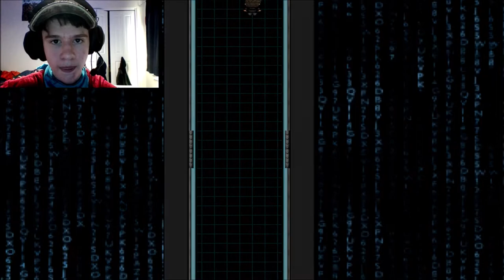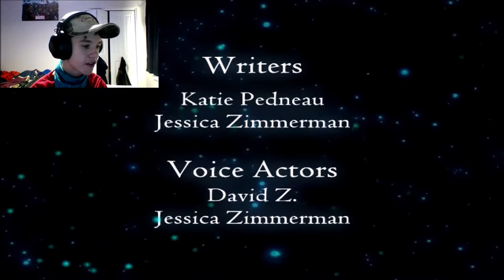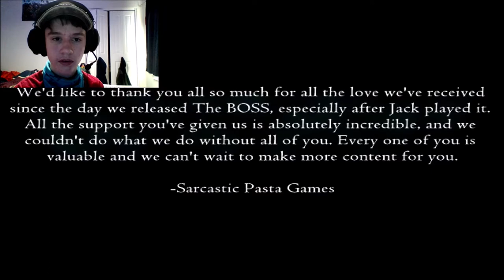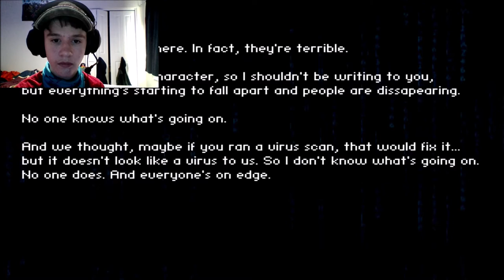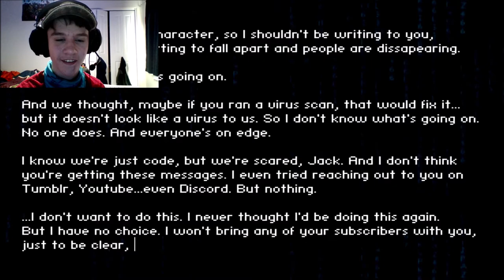A Different Perspective.... / The Boss is Nothing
So hyped for a Glitch in the System!